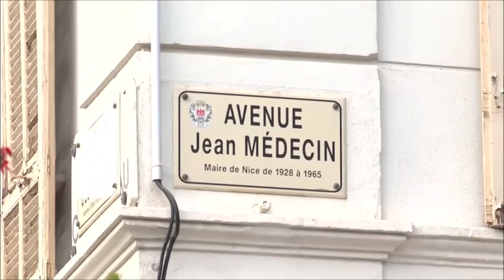Франция: Ниццадаги ҳужумчи яқинда Тунисдан Европага келган - BBC News O'zbek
Франция расмийлари хабар қилишларича, 29 октябр куни Франциянинг Ницца шаҳридаги бош черковда уч инсонни пичоқлаб ўлдирган ҳужумчи бир ойча олдин Тунисдан Европага келган бўлган.

Ҳужумчининг ёнида Италия Қизил Хочи томонидан берилган шахсини тасдиқловчи ҳужжат топилган.

Францияда содир этилган уч сўнгги ҳужумни бу мамлакатда туғилмаган инсонлар уюштирганлар.